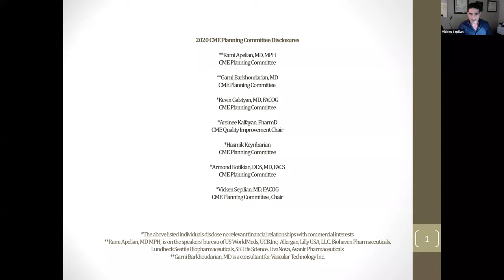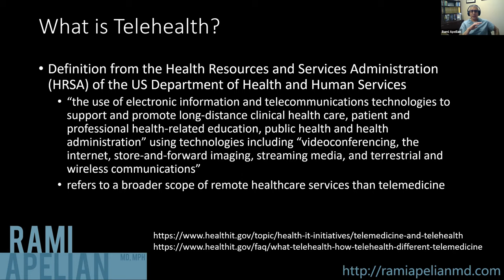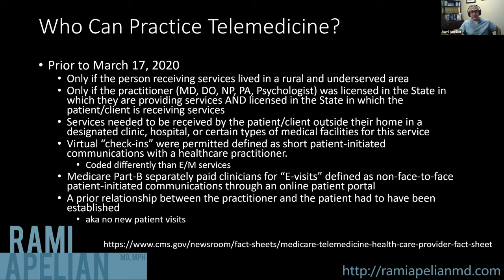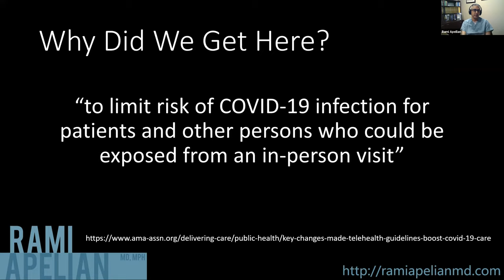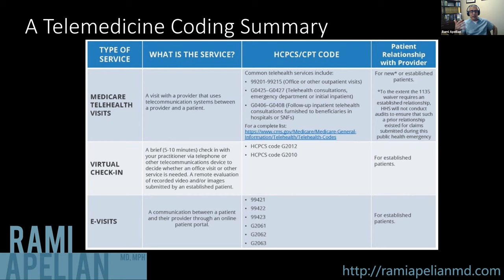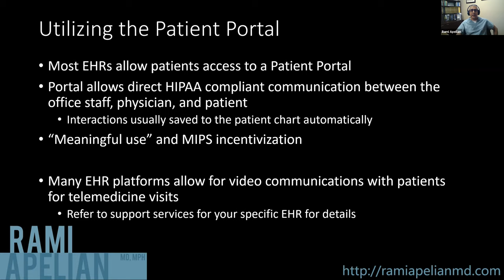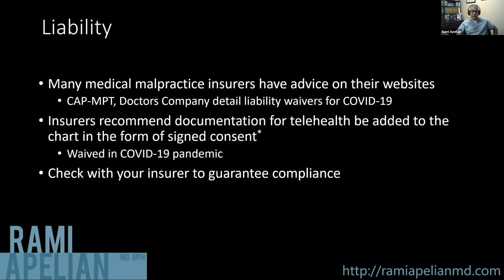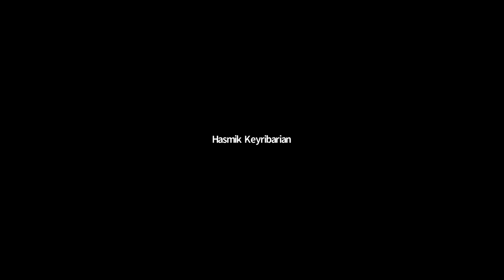AAMS Telemedicine, Guidelines for Delivery and Reimbursement During the COVID-19 - 04-13-2020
Presented by: Rami G. Apelian, MD, MPH